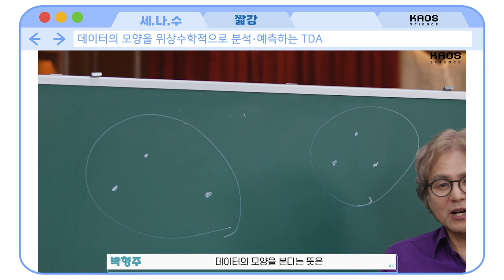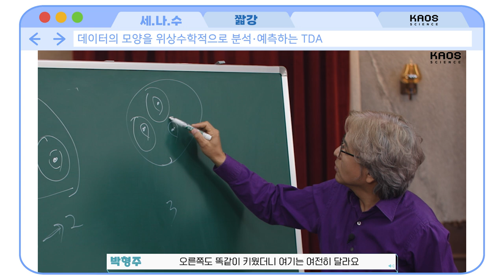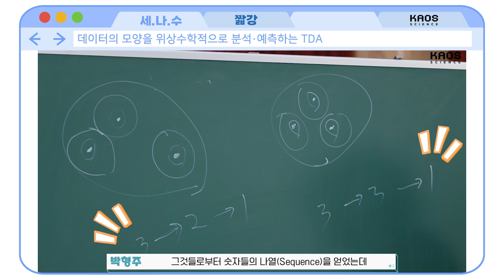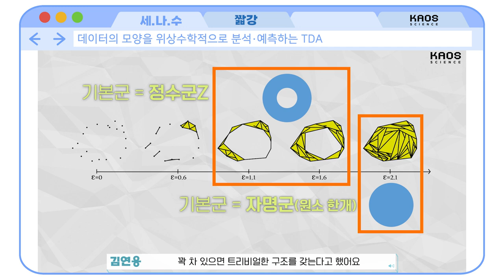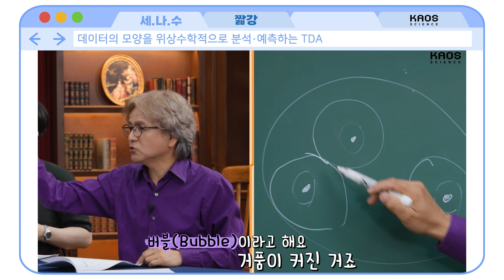[카오스 짧강] 위상수학적 데이터 분석법, TDA란..?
데이터에도 모양이 있다...!

데이터의 모양을
'위상수학과 기하학'을 활용하여 분석하는 TDA

TDA (Topological Data Analysis)에 대해 자세히 알아보자!